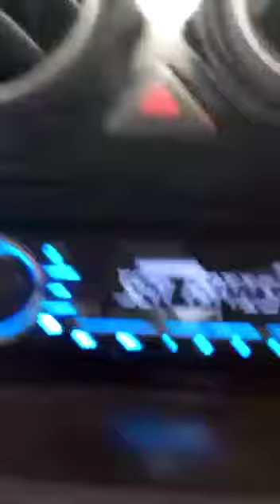MAURO DINO EU NAO TE VI AO VIVO SUCESSO CANTOR MAURO DINO